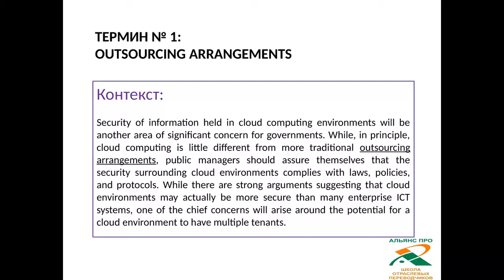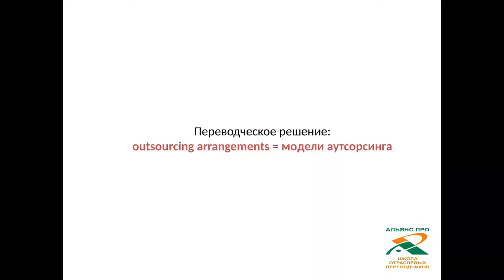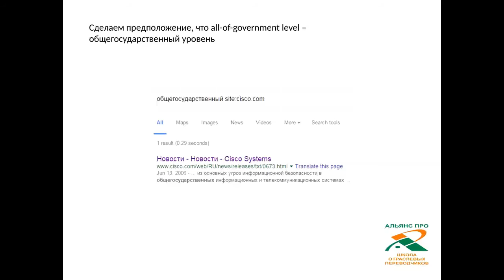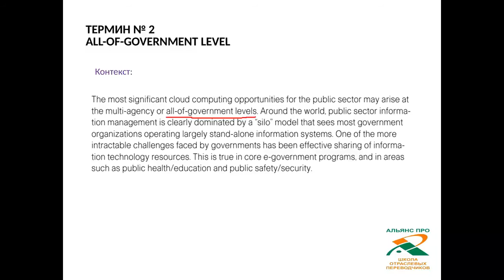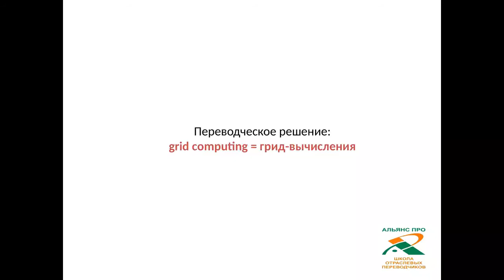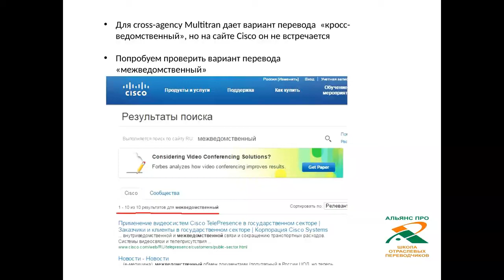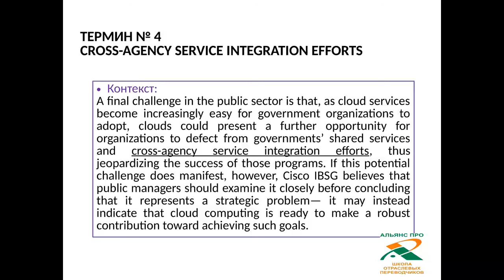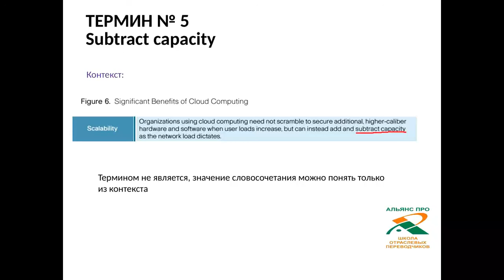Разбор терминов студентами Школы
Разобраны термины:
- outsourcing arrangements
- all-of-government level
- grid computing
- cross-agency service integration efforts
- subtract capacity

Участники: экспериментальная группа по телекоммуникациям №3 (ведущий - Кристина Йонаускайте)